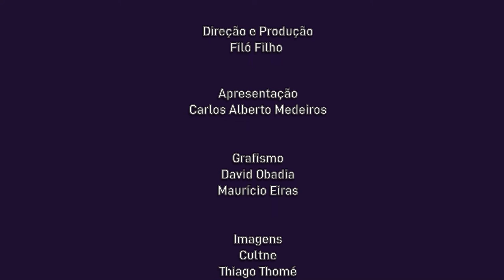Cultne - Thiago Thomé - Bloco 2